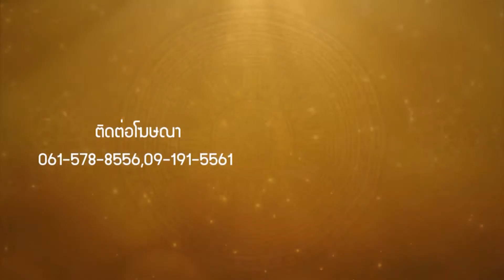ธรรมะอาสา B3 OA10 05 63